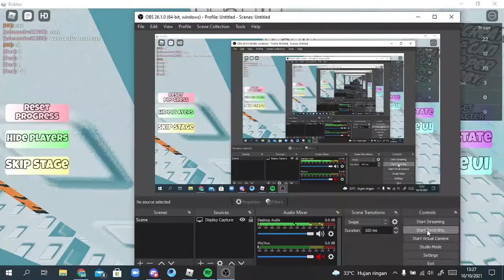So I Raced With @I_ AmNoobLol12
Hi guys, in this vid i Will Be Racing With I_ AmNoobLol12
So Yea
{LINKS}